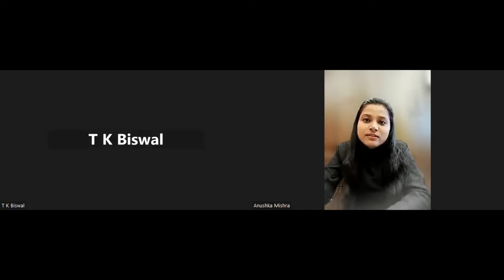Anushka Mishra | AIR04 | Combined Geoscientist Exam 2023 | GSI Result | Mock Interview | Geokhan